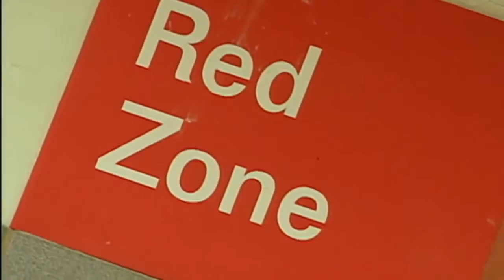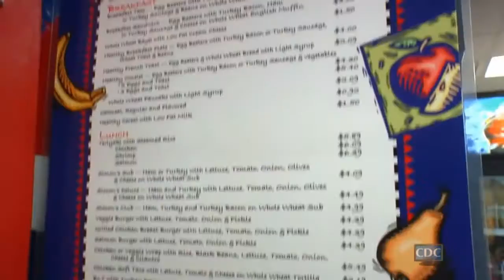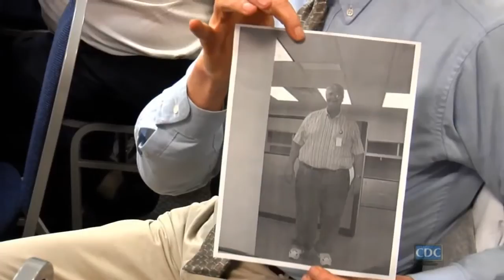The Obesity Epidemic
Obesity is epidemic in the United States. In this video, experts from the CDC including TOS member and former president, Dr. William Dietz, describe the complex societal, cultural, and economic factors behind the rising problem of obesity in this country.